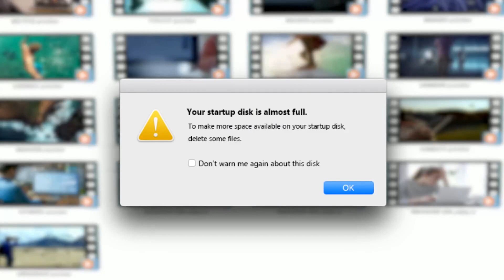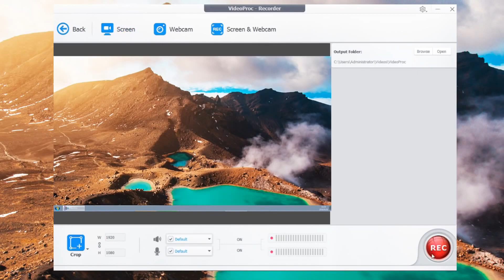iPhone XS / AirPods Giveaway!! | Easily process iPhone 4K/HEVC videos with VideoProc!!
Get the VideoProc FREE, 2,000 copies only per day!
VideoProc is an easy-to-use video processing software produced by Digiarty.
To celebrate its new release, they're giving away a $999 valued iPhone XS/ AirPods and iPhone cable! Start try it and enter to win an iPhone XS! The more entries you make, the better chances you have at winning!

*About VideoProc*
VideoProc is a one-stop video processing software to help users edit, resize, transcode, record all your 4K, HEVC, HD, and DVD videos etc.
or see main features
•One click to cut, merge, and add filter to large-sized 4K, HEVC videos for uploading to YouTube/Instagram with highest quality;
• Transcode and resize videos among 400+ video and audio formats like MP4, MOV, ProRes, MKV, HEVC, MP3, etc;
•Digitize any DVD to the format you want for playback anytime and anywhere;
•Record screen, gameplay, live-streams and more easily. With unique Level-3 hardware acceleration technology, VideoProc set you free from slow, complex video editing and high CPU usage.